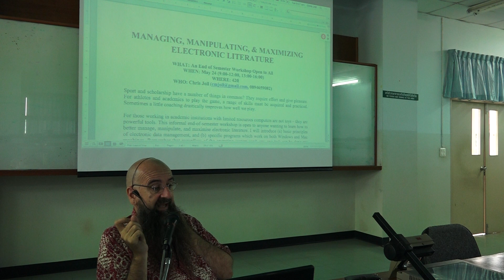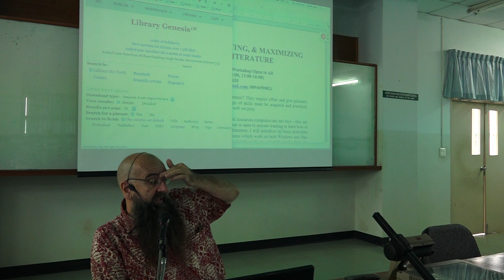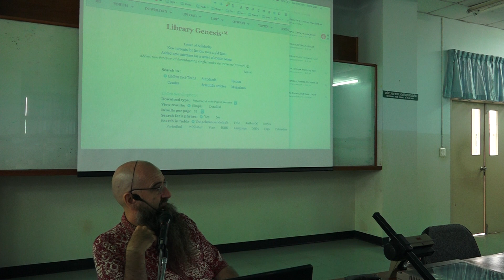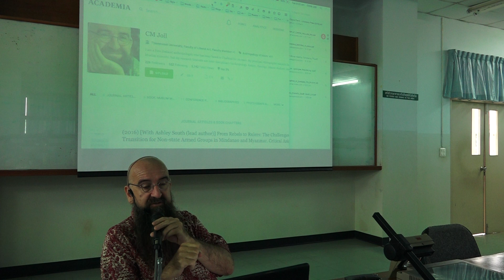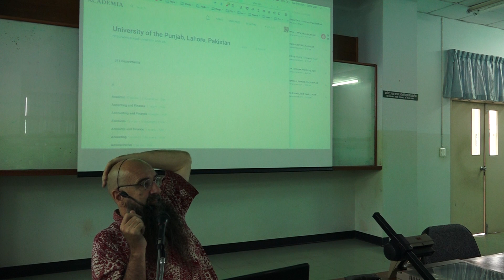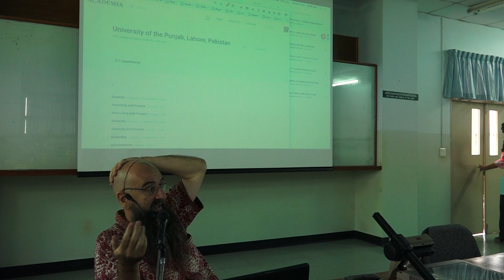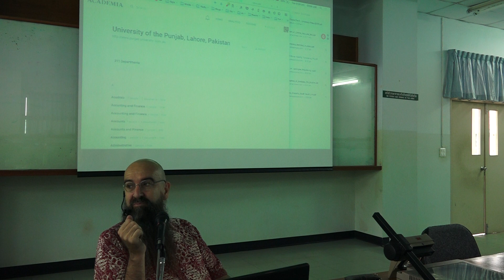2016 5 May 26 CMJ teaching at Payap Uni 00075